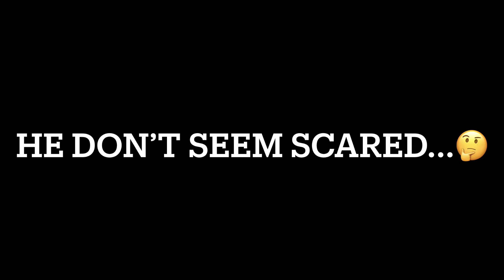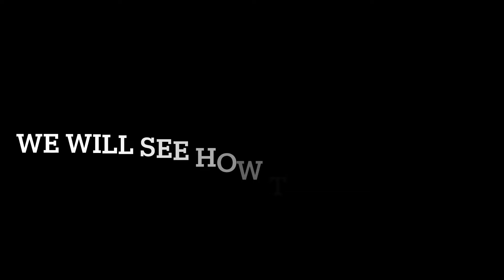Luce Cannon pulls up in the Hood after Big U and Bricc Baby Ban him!